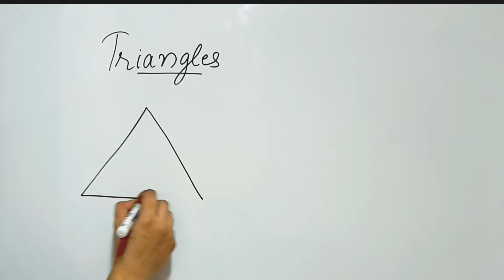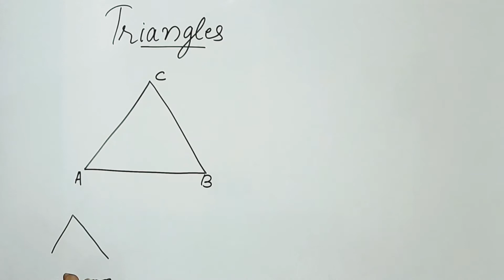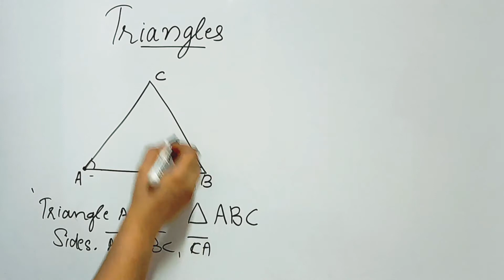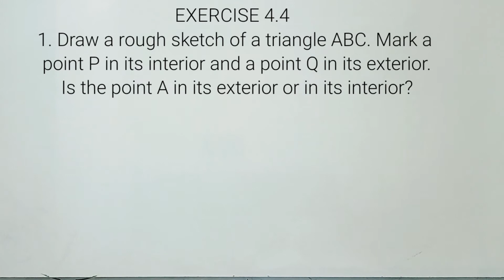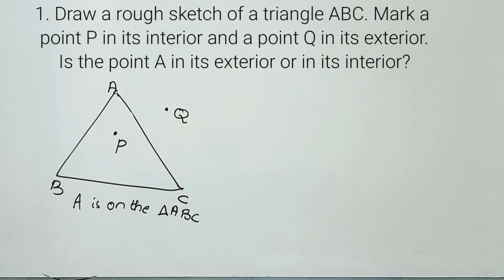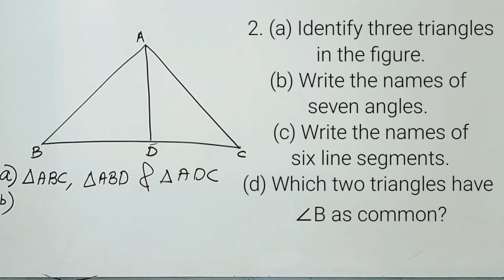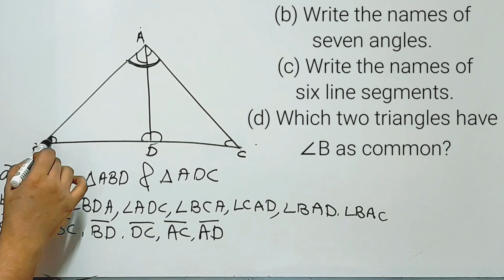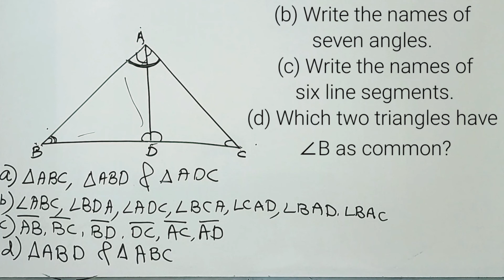Exercise 4.4 CBSE Class 6 Maths Chapter 4 In Malayalam/CBSE Classes By Grace Jose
Topics
1) cbse maths class 6
2) cbse maths class 6 chapter 4
3) cbse classes by grace jose
4)cbse maths class 6 in malayalam
5) ncert maths solutions class 6
6) basic geometrical ideas class 6 in malayalam
7) class 6 maths  chapter 4